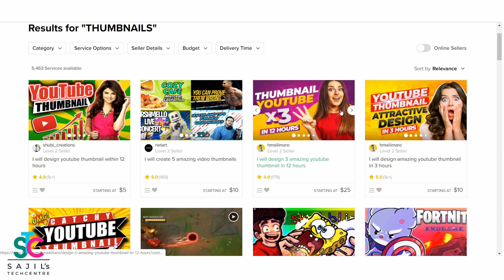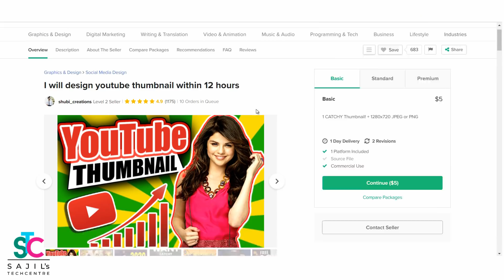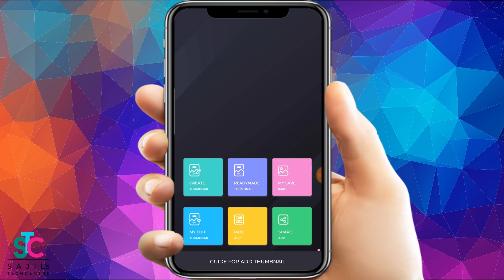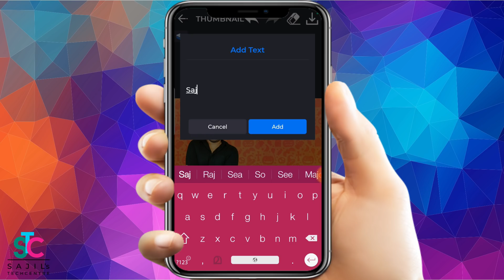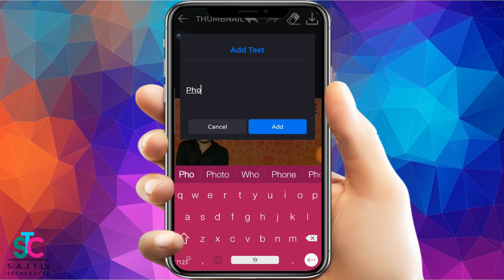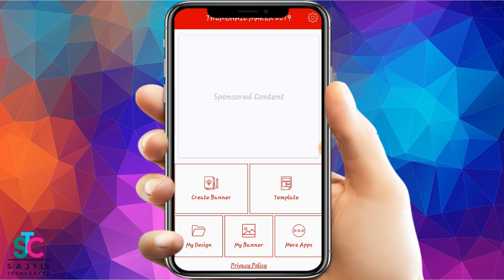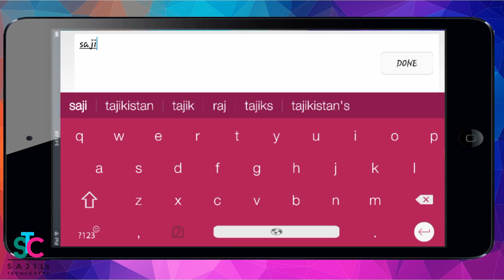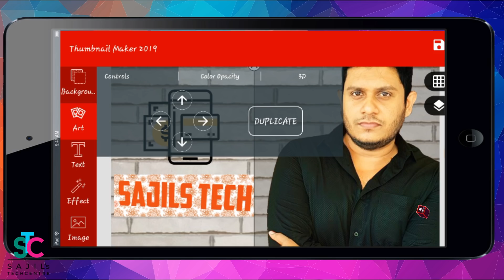5 മിനിറ്റ് ജോലി 300 രൂപ നേടാം | YouTube Thumbnail using mobile | Mobile Job | Work from Home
This is a tutorial video about youtube thumbnail creation using your mobile phone. Those who don't have a skill in photoshop or illustrator, can create youtube thumbnails using mobile apps and sell it to freelancing websites like upwork, fiverr, fivesquid, freelancer etc. Most of the people are looking for work from home opportunities using their mobile phones. So i am going to continuously creating videos related to work at home using mobile phones.

You can simply create these thumbnail within 5 minutes. The only this you have to do is to follow my step by step instructions. Once you received an order from any freelancing site, you have to collect the information's from the buyer to create a thumbnail like their image, logo or texts. Then you just have to copy paste those details on these apps to create a thumbnail. The applications that i used to create a thumbnails are given below.

If you don't know how to create a thumbnail selling service on freelancing sites, please do check the below step by step tutorial videos.